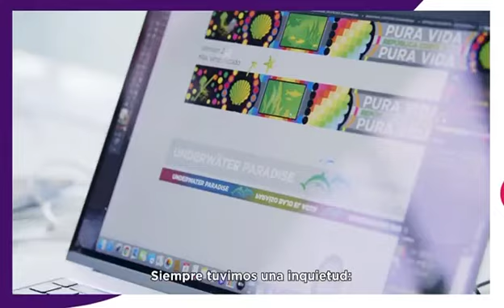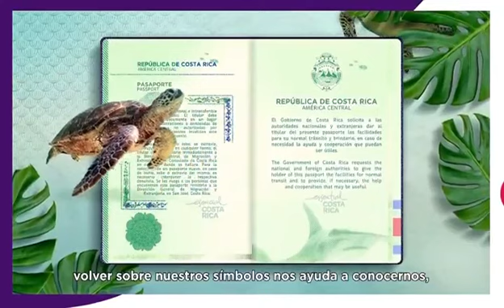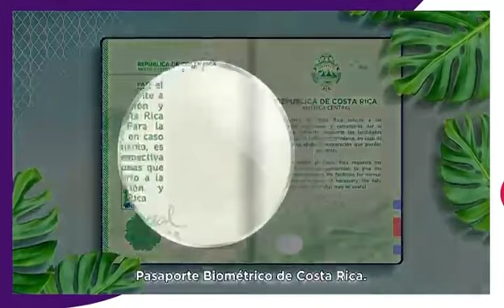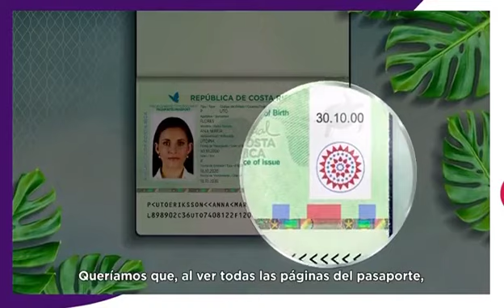Costa Rica estrena pasaporte biométrico